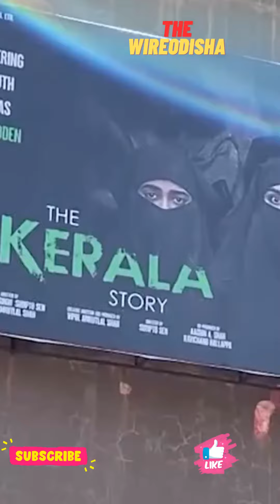द केरला स्टोरी पर सुप्रीम कोर्ट का बंगाल-तमिलनाडु को नोटिस:कहा- पूरे देश में फिल्म चल रही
द केरला स्टोरी पर सुप्रीम कोर्ट का बंगाल-तमिलनाडु को नोटिस:कहा- पूरे देश में फिल्म चल रही, आपको क्या दिक्कत है